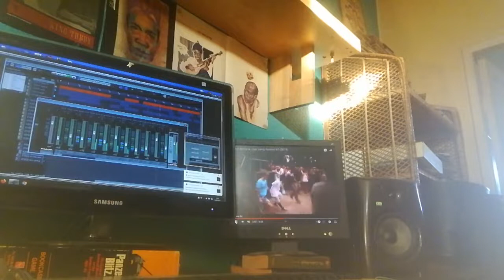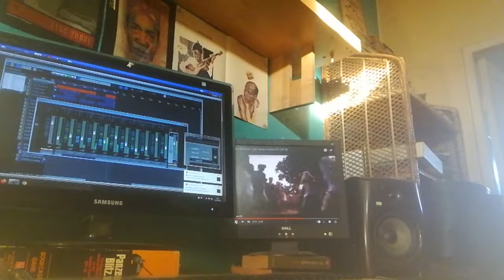tinyo deep dub/el bib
dubs from the el bib studio